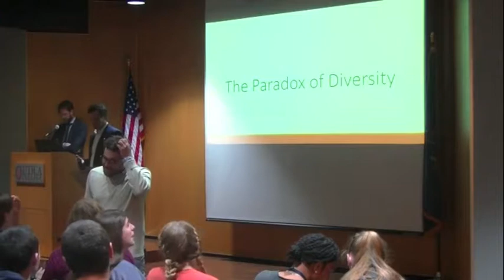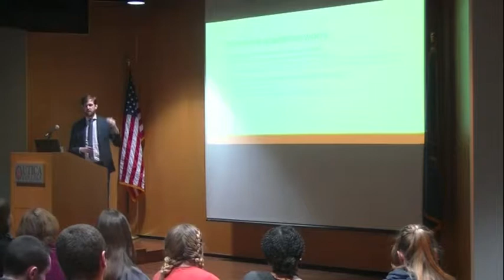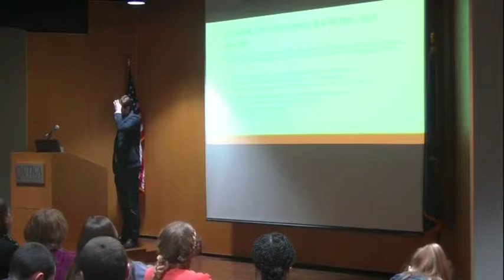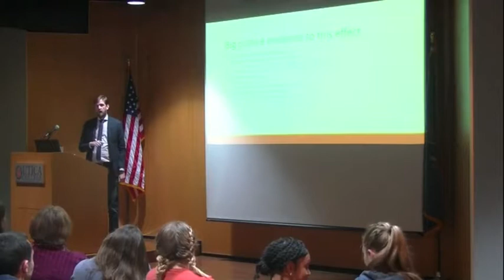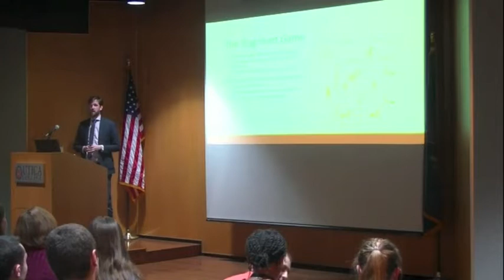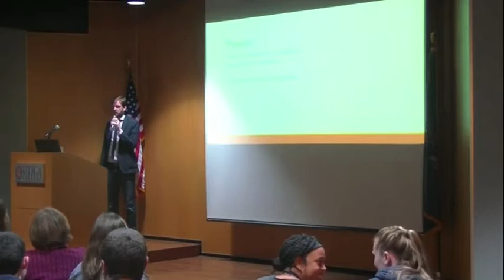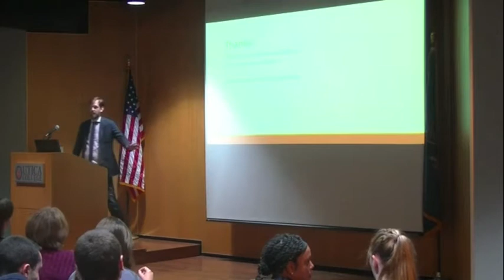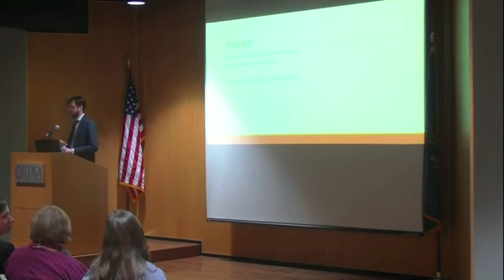The Applied Ethics Institute at Utica College Presents Ryan Muldoon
Dr. Ryan Muldoon

At 6:00 pm on Thursday, October 26, 2017, Professor Ryan Muldoon gave a public lecture titled "The Paradox of Diversity". The talk was hosted in Carbone  Auditorium on Utica College's campus at 1600 Burrstone Rd., Utica, NY.

Professor Muldoon argued that the empirical literature on diversity in groups points in two opposite directions. First, diversity makes us notably better off and improves group performance in a number of contexts. Second, we don't like being in diverse groups, and we think we do worse in them. He suggests that the core tension is that part of what makes diversity good for us is that friction that it creates. We have an apparent trade-off between social welfare and individual well-being. He argued that this can be mitigated by greater investment in Millian autonomy, but that we still face the issue of how we can make people pay that upfront cost for something they don't like in the first place, with only a promise of benefits later.